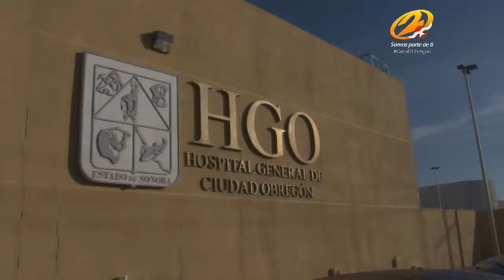Una Navidad solidaria